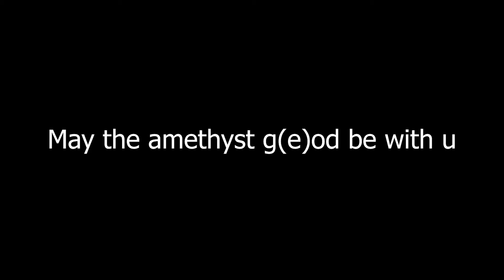EPIC DRAGON FIGHT! - Minecraft 1.17 Let's Play (ep6)